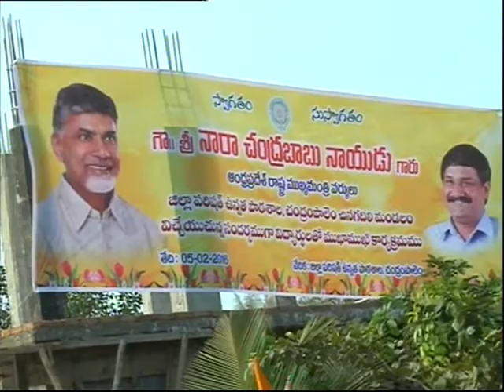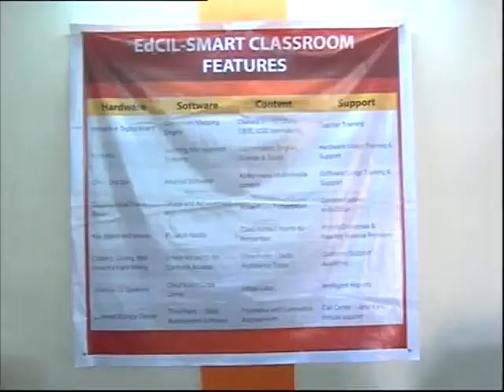AP Model School || N. Chandrababu Naidu || ZPP High School Chandrampalem